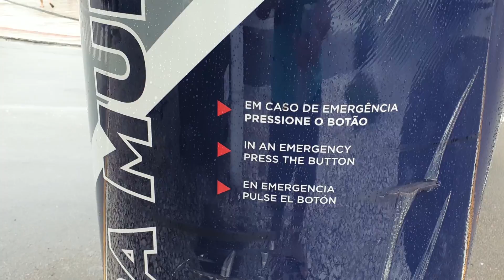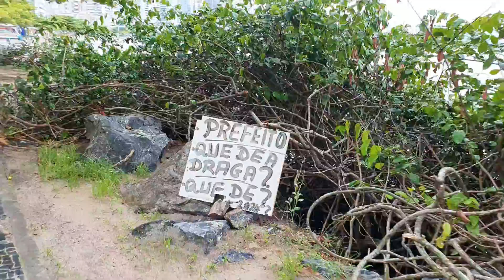Balneário Camboriú 04 de Março de 2021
Balneário Camboriú Santa Catarina